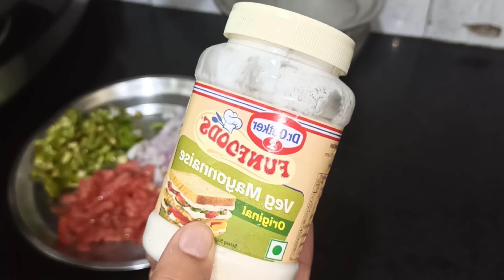आटे का इतना बढ़िया नाश्ता कि आप देखते ही हैरान रह जाएंगे और खाएंगे तो बस खाते ही रह जाएंगे-Instant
आटे का इतना बढ़िया नाश्ता कि आप देखते ही हैरान रह जाएंगे और खाएंगे तो बस खाते ही रह जाएंगे
pizza dosa
aata dosa
pizza
crispy breakfast
vegetable nashta